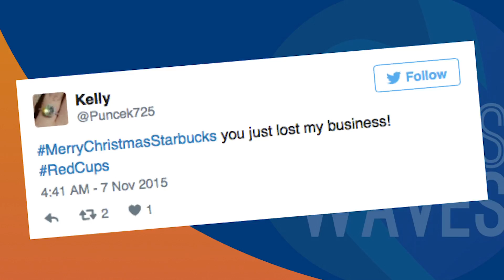PEPP POST: Starbucks Red Cups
Video by Alex Fisher.
Courtesy of Pepp Post (pepperdinemedia.net), "Pepperdine University journalism classes produce this news site. The work is solely the students, under the editorial leadership of journalism professors. Journalism professors decide what stories get published."